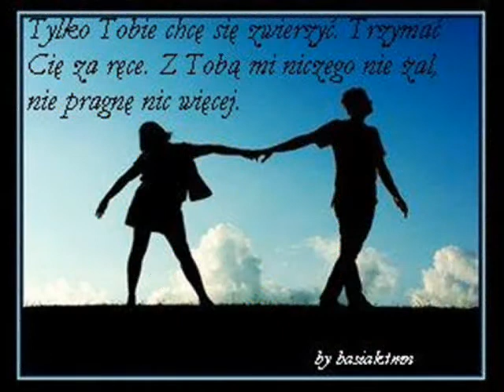Mirage - Mamy Lato (Light Rmx)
Kolejny NOWY letni filmik - filmik pt: ,,MAMY LATO" Zapraszam do obejrzenia filmiku :D :) Pozdrowienia dla Wszystkich oraz DZIŚ MAMY PIERWSZY DZIEŃ LATA! Więc Mamy Lato :D
Ten filmik też dedykuję miłej oraz ładnej dziewczynie ^^ :* :)